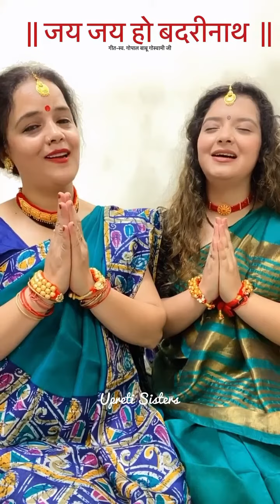जय जय हो बद्रीनाथ!upreti sisters